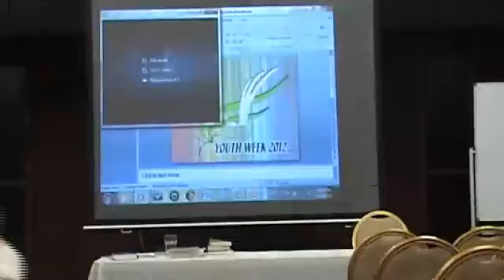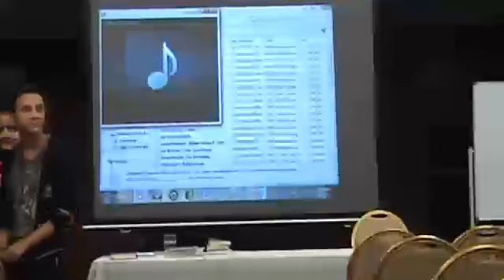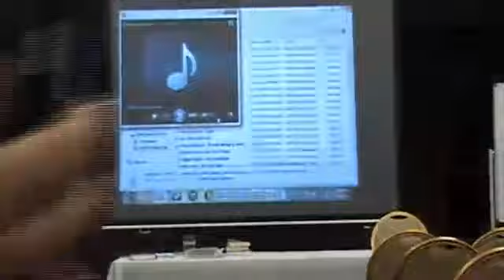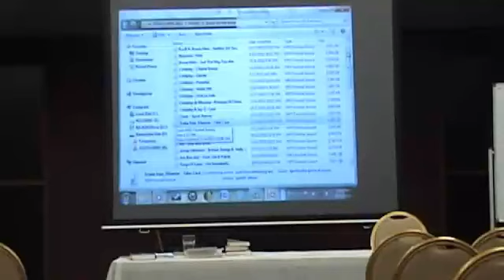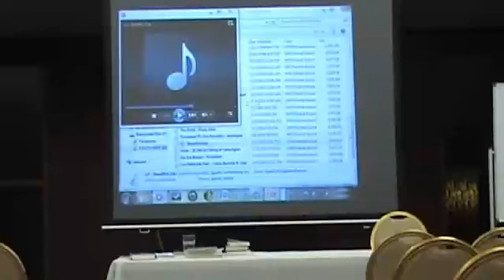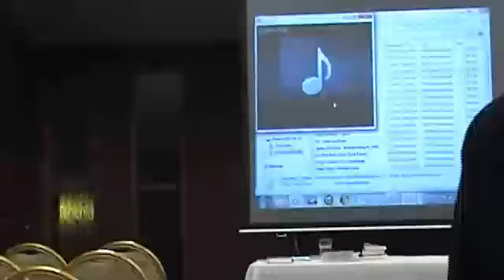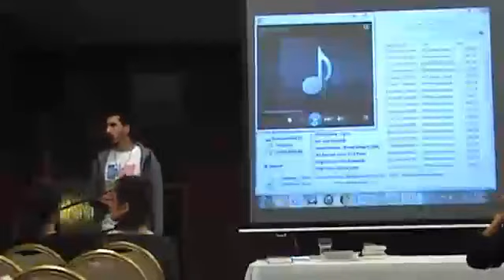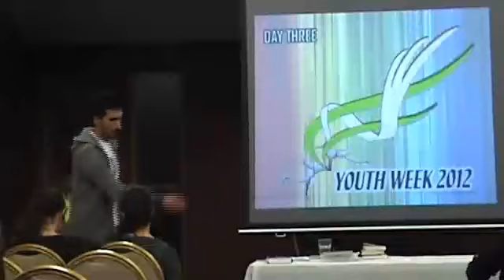Chaldean Catholic Church